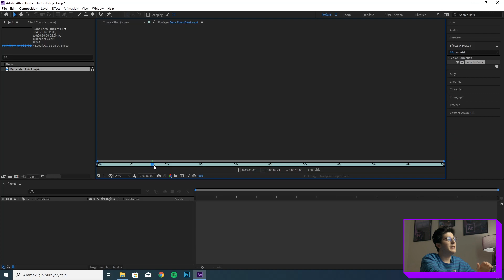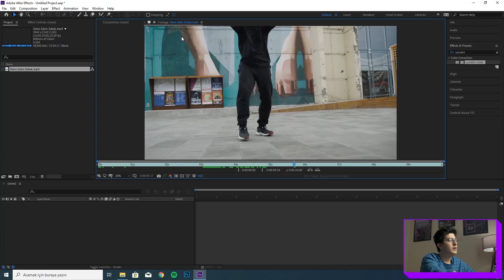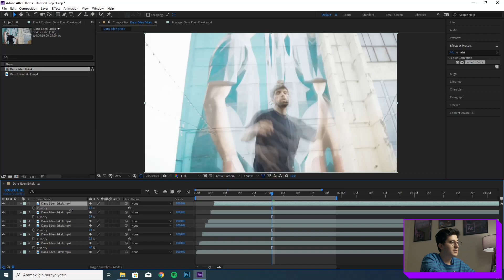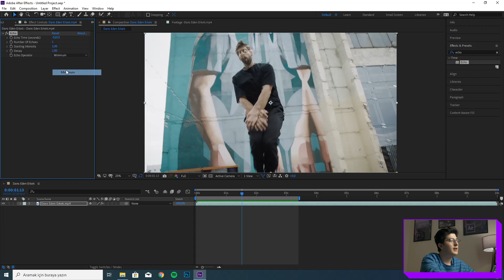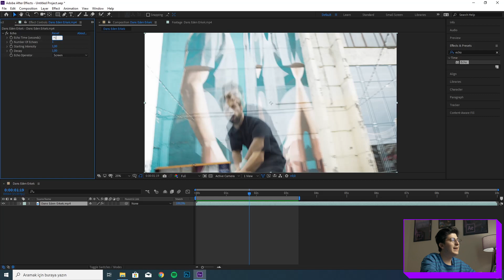Rap Klipleri için ECHO VIDEO EFEKTİ | After Effects Dersleri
Merhabalar, bu videoda videolarda tekrarlı devam eden, tekrarlayan, echo effect ve delay efekti tekrarlayarak klonlama yaparak uzayan eko efekti nasıl yapılır onu göreceğiz.

Selamlar bropalar!
Ben Onur Naci Öztürkler.

Adobe After Effects dersleri serimizin 14. dersinde bir videoda nasıl kendini tekrarlayan echo efekti yaparız, onu gördük.

Yakın zamanda After Effects dersleri ile logo animasyonu, klip efektleri gibi efektleri, Premiere Pro ile klip düzenleme, Davinci Resolve ile renk düzenleme gibi Türkiye'de Video Düzenleme alanında eğitimlerin az olduğu bu platformda bir profesyonel gibi video düzenlemeyi öğreneceğiz.

Her hafta en az 2 eğitim videosu ile karşınızda olacağım.